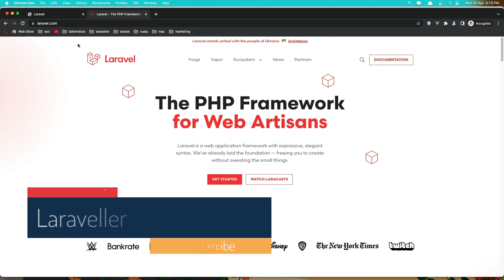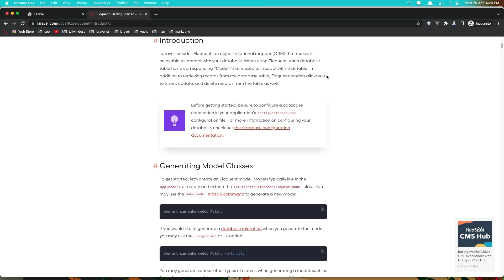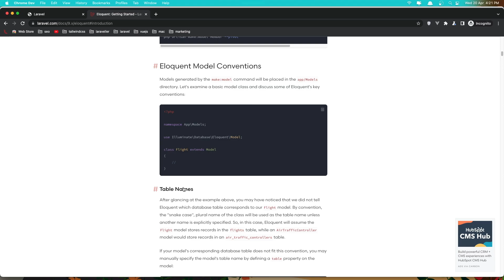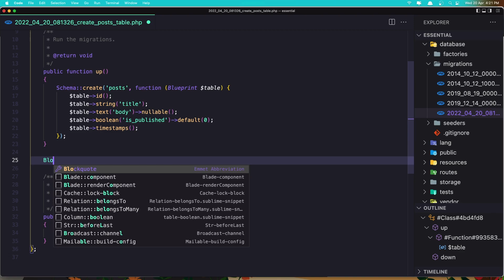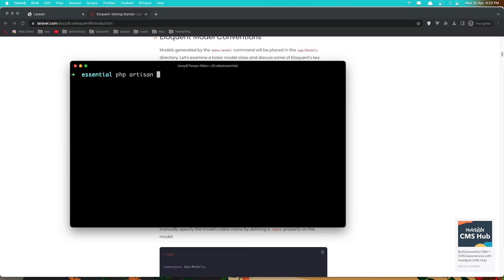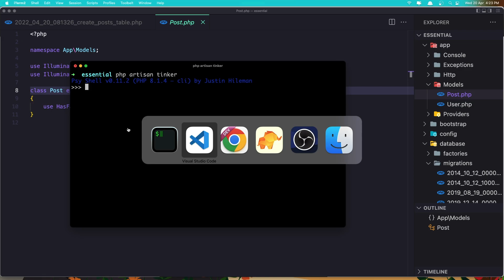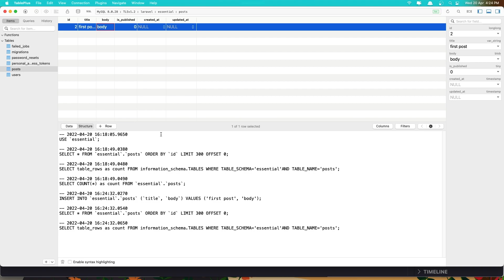#10 Eloquent ORM | Laravel 9 Essentials | Laravel 9 Tutorial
This video will show you the eloquent ORM.
Database migrations.
Laravel controller.
Route parameters.
Laravel Routes and Layouts.
Laravel directory structure.
Create Laravel Project.
Install Laravel valet on mac, and Laravel installer.
New series about Laravel. Laravel essentials 101.
Tools we need for working with Laravel.
Laravel setup.
Laravel 9 Tutorial.
Laravel tutorial.